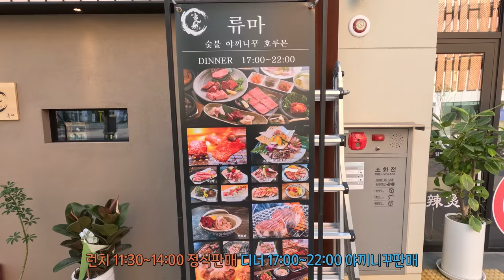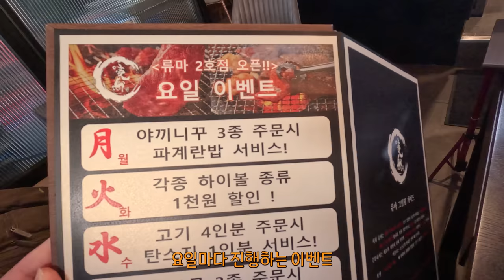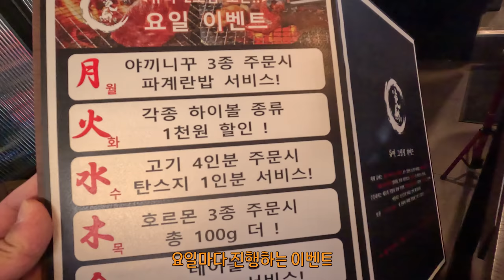동탄 돈설(돼지혀)우설(소혀) 숯불구이 최강집!!앞으로 단골이다!!With 참PD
편집하면서 영상을 올리는 지금 이순간에도
먹고싶은 동탄의 맛집!!류마에 다녀 왔습니다
앞으로 단골예약!!인생 야끼니꾸집 정말 강력 추천합니다

이메일
인스타
jobswa